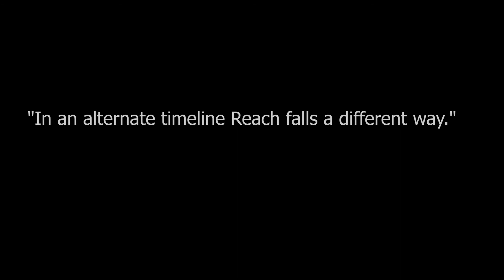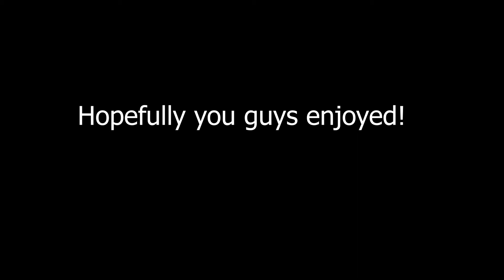Halo: The Fall of Reach - Sacrifice - Episode 1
"In an alternate timeline Reach falls a different way."

Prologue: Noble Seven is the last alive in his squad, he has to hold out as long as he can until evac arrives. Does he survive??